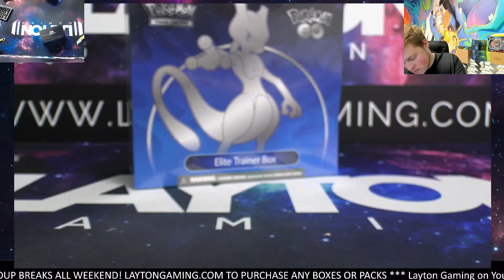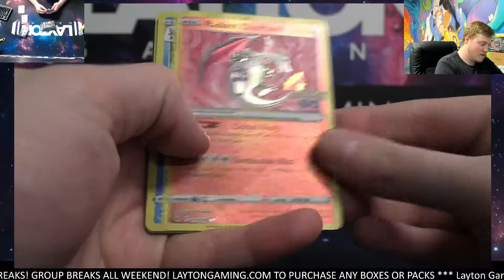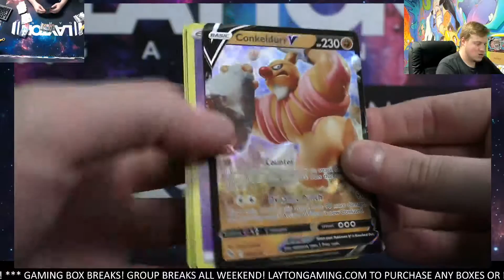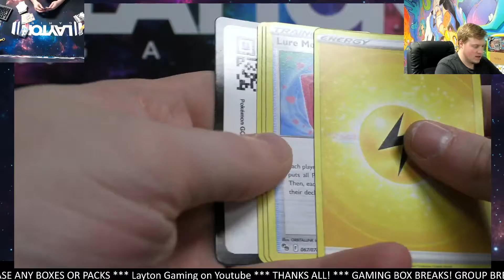Ripping 1 Pokemon Go Etb for Jeff S